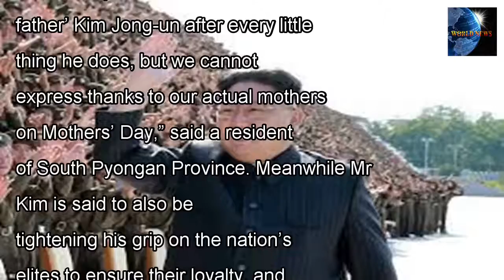[WORLD NEWS] Kim jong-un ' Banning drinking, singing and mothers ' day celebration in the wake of N